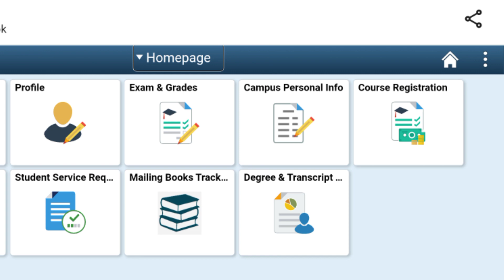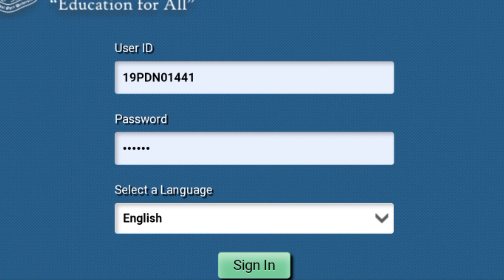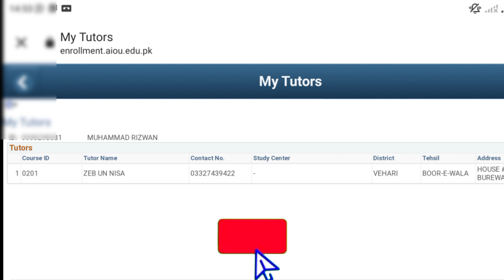Aiou Tutor List Check Karne Ka Tarika 2022 | Tutor Address 2022 Update | Aiou Advertisement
Cover Topic

Aiou tutor list check Karne Ka Tarika 2022,
How to Check aiou tutor list 2022,
How to Check tutor address 2022,
Aiou matric fa Icom tutor list cms portal,
How to get aiou tutor address 2022,
Aiou Autumn 2022 tutor address upload at cms portal,
ALLAM IQBAL Open University tutor list issue 2022,
Aiou Open University tutor address jari,
Aiou tutor address check out 2022,
Aiou studios 9,
Aiou Advertisement,
Aiou new information about tutor address,
Aiou new update jari of tutor address,
Aiou all classes tutor ADR check out 2022,